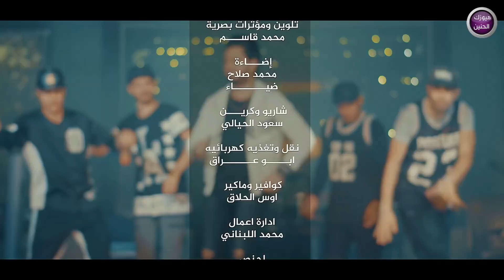علي الحميد - اوقعلك عقد (فيديو كليب)|2018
ـــــــــــــــــــــــ